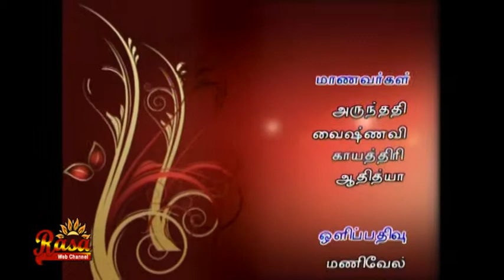Learn Siddhi Vinayakam 13-06-2019 7pm